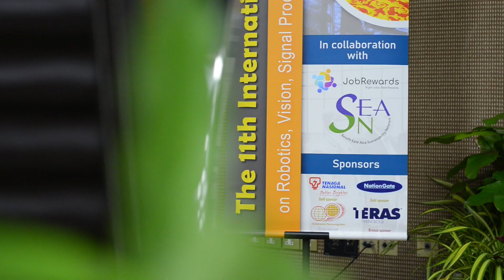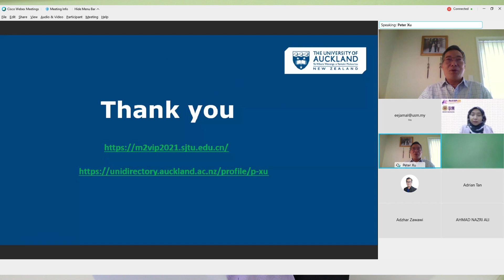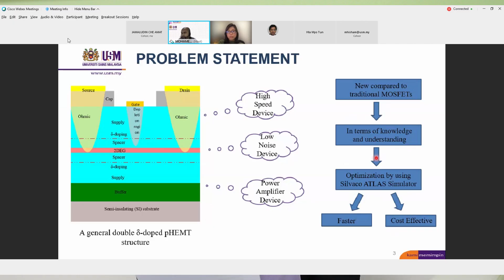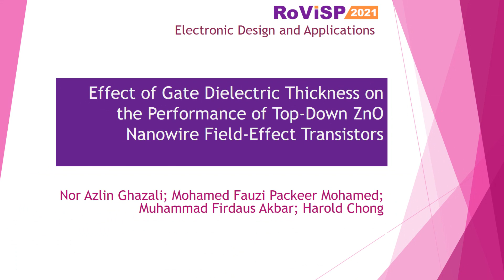RoViSP 2021 Closing Video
School of Electrical and Electronic Engineering, USM

The 11th International Conference on Robotics, Vision, Signal Processing and Power Applications (RoViSP) 2021
5th-6th April 2021

International Conference on Robotics, Vision, Signal Processing and Power Applications (RoViSP) has been routinely organized by School of Electrical & Electronic Engineering, Universiti Sains Malaysia (USM) since 1994 (known as Robotics, Vision & Parallel Processing for Industrial Automation, ROVPIA). The conference has been a place for researchers, scientists, engineers, academicians, students and industrial professional to present and exchange research findings and activities.